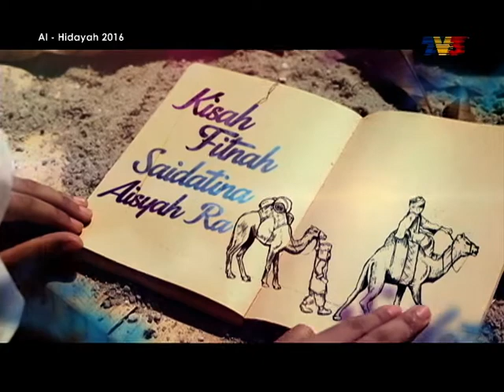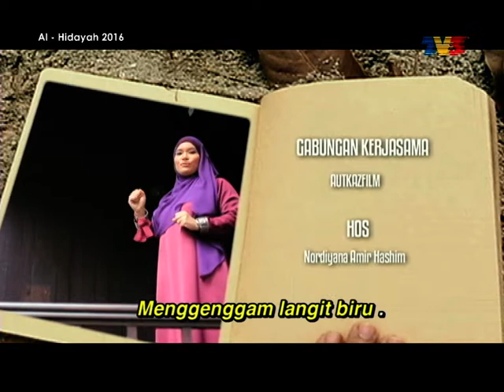[FULL] Al-Hidayah (2016) | Episod 1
Al-Hidayah An-Nisa’ adalah satu perkongsian kisah-kisah hebat terdahulu yang berlaku pada zaman sebelum, ketika, dan selepas Rasulullah SAW yang boleh diambil nilai & pengajaran oleh wanita-wanita masa kini dalam mengurus diri & kehidupan seharian.